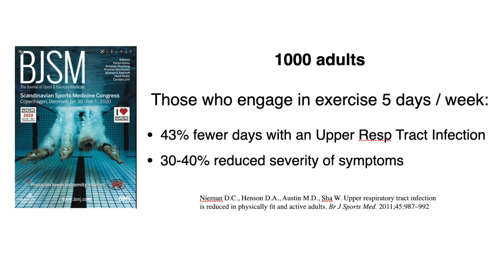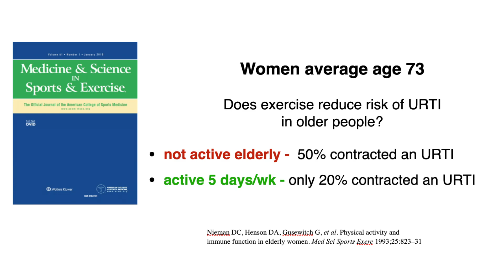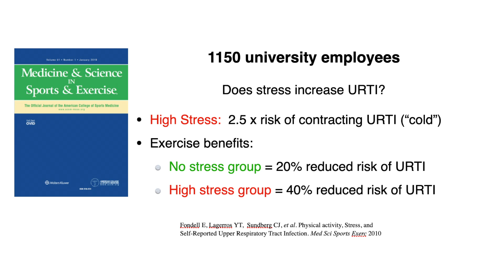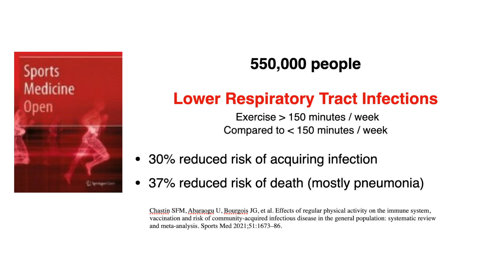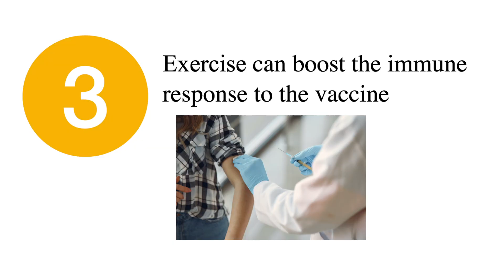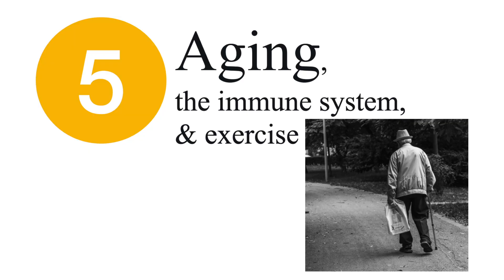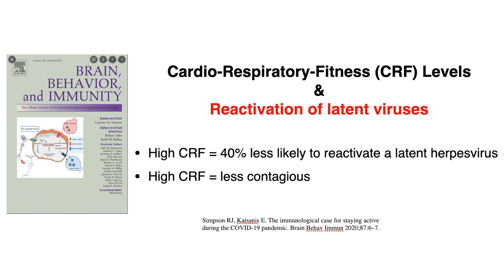How much exercise is needed to prevent a cold or a pneumonia?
Respiratory tract infections both upper and lower (i.e. common cold and pneumonia) are some of the most common causes for people to get sick.  The good news is that regular physical activity can significantly reduce the risk of contracting these illnesses. In this video I’ll review 5 broad concepts including how much exercise you’ll need to do,  and how it prevents these common infections.

Sources:
Nieman D.C., Henson D.A., Austin M.D., Sha W. Upper respiratory tract infection is reduced in physically fit and active adults. Br J Sports Med. 2011;45:987–992

Nieman DC, Henson DA, Gusewitch G, et al. Physical activity and immune function in elderly women. Med Sci Sports Exerc 1993;25:823–31

Fondell E, Lagerros YT,  Sundberg CJ, et al. Physical activity, Stress, and Self-Reported Upper Respiratory Tract Infection. Med Sci Sports Exerc 2010

Chastin SFM, Abaraogu U, Bourgois JG, et al. Effects of regular physical activity on the immune system, vaccination and risk of community-acquired infectious disease in the general population: systematic review and meta-analysis. Sports Med 2021;51:1673–86.

Hallam J, Jones T, Alley J, et al. Exercise after influenza or COVID-19 vaccination increases serum antibody without an increase in side effects. Brain Behav Immun 2022;102:1–10.

Nieman D.C., Johanssen L.M., Lee J.W., Arabatzis K. Infectious episodes in runners before and after the Los Angeles Marathon. J Sports Med Phys Fitness. 1990;30:316–328.

Simpson RJ, Katsanis E. The immunological case for staying active during the COVID-19 pandemic. Brain Behav Immun 2020;87:6–7.